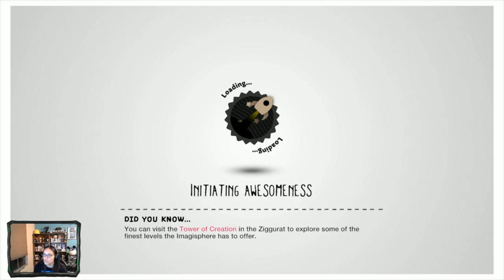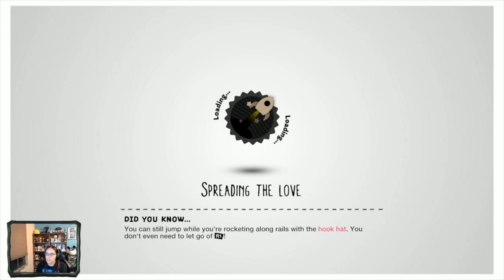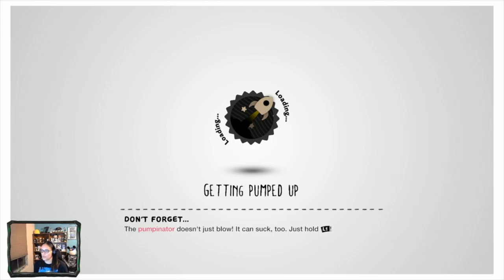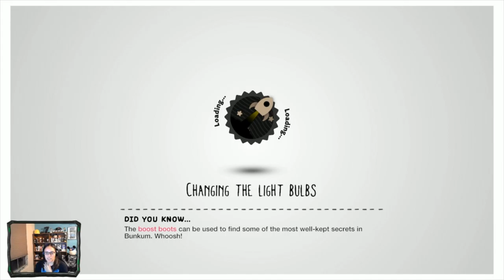Swoop, There It Is!! | LittleBigPlanet 3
Upside down and inside out, this bird's about to show you what it's all about...